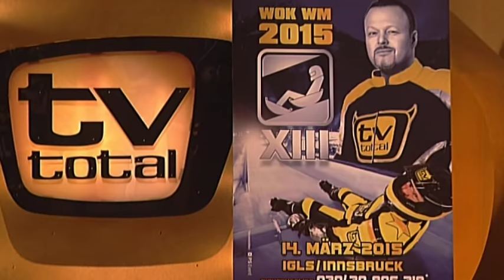Ein Haus für Sarah und Pietro - TV total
Das Castingshow "Dream Team" Sarah und Pietro ist seit 2013 verheiratet und erwartet ihr erstes gemeinsames Kind. Was da noch fehlt? Ein Häuschen für die kleine Familie.